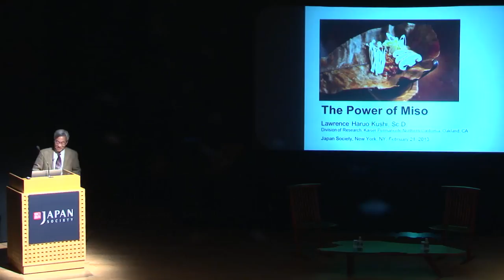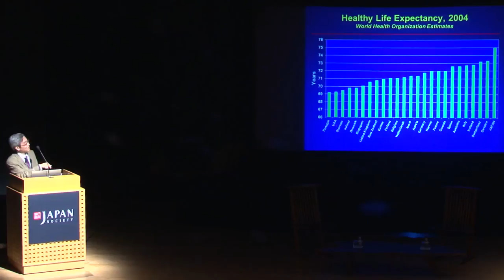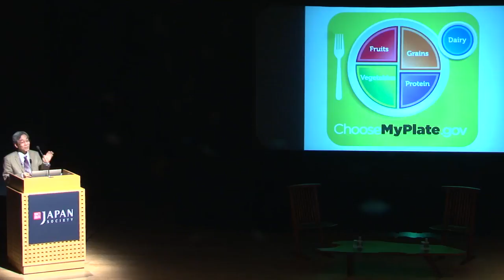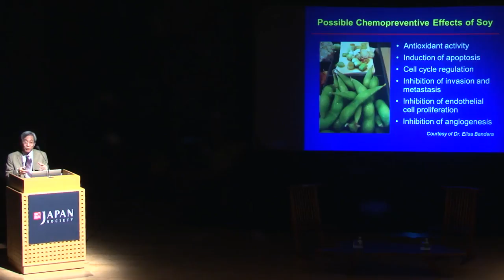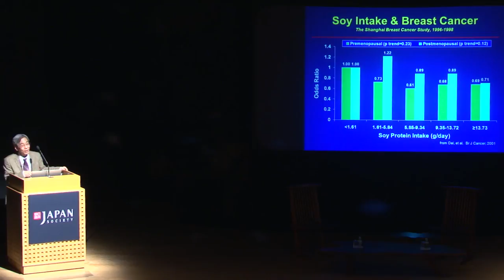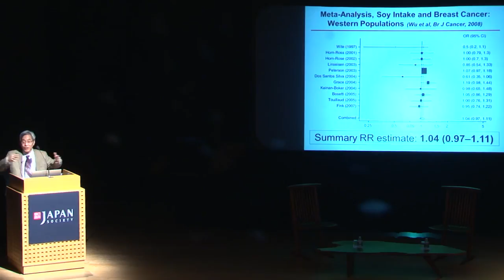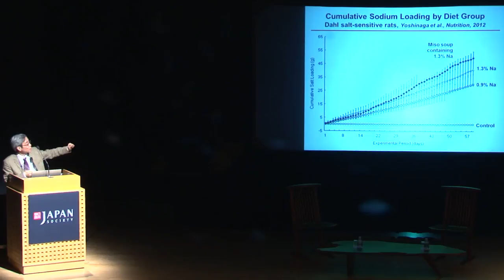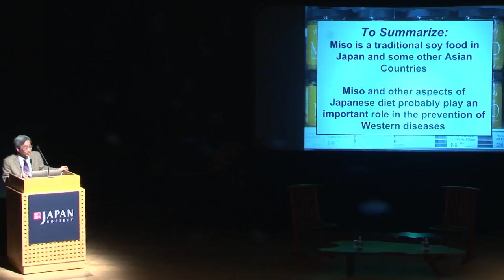The Power of Miso: Dr. Lawrence Kushi and Chef Edwin Bellanco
Japan Society Lecture - February 21, 2013

1:51 The making and types of miso
3:18 Japanese food and life expectancy
7:40 Foods and colon cancer
9:25 Country comparison of cardiovascular disease
10:03 Miso soup may lower stomach cancer risk
13:45 Soy can reduce breast cancer risk
19:40 Sodium intake and stroke rates in Japan
23:43 Salt in miso and cardiovascular disease
27:41 Miso-glazed salmon demonstration
36:51 Q&A
40:29 Health implications of soybean oil
46:25 Miso used to be sold unrefrigerated
49:08 Should women with breast cancer eat soy?
52:22 White rice vs. whole grain rice
55:49 Chef Edwin Bellanco's start with Japanese cuisine
56:53 Gut microbia and nutrition extraction

Miso, the main ingredient of miso soup, is a traditional Japanese seasoning produced by fermenting rice, barley, and/or soybeans with salt. High in protein and rich in vitamins and minerals, miso plays an important nutritional role in Japan. Widely used in both traditional and modern Japanese cooking, it has been gaining interest world-wide. In this event, we welcome Dr. Lawrence Kushi, internationally recognized for his expertise in nutritional epidemiology and his research on the role of diet and nutrition in the cause of cancers, to discuss the health benefits of miso. Owner Chef of VITAE restaurant, Chef Edwin Bellanco, demonstrates new and innovative usages of miso. Audience members will leave this event with a free sample and recipes to try at home.